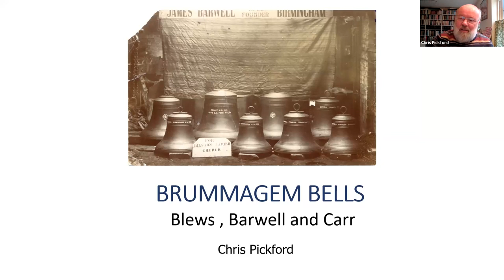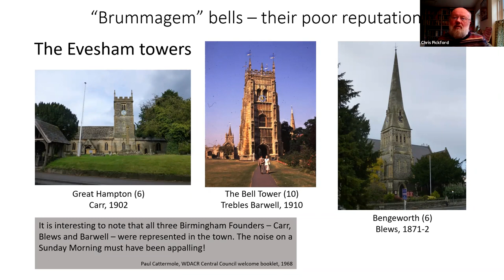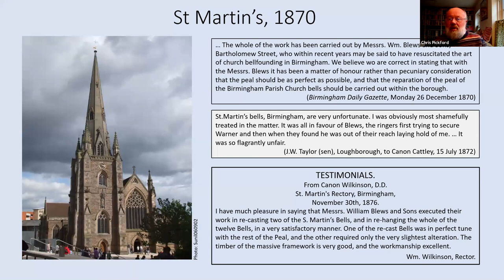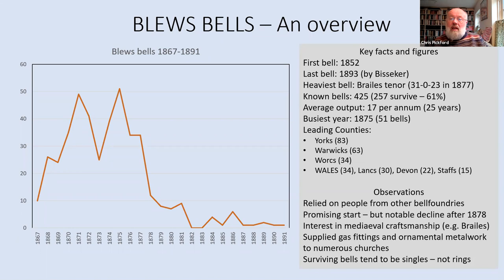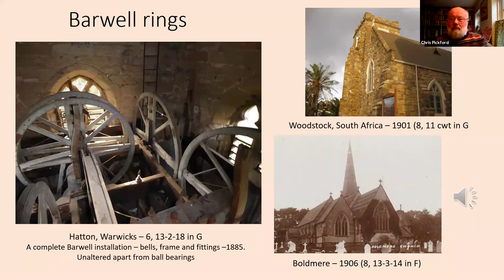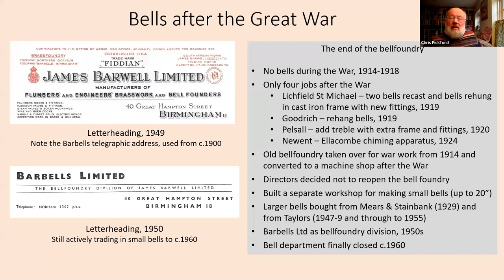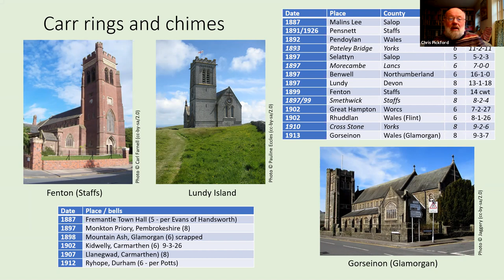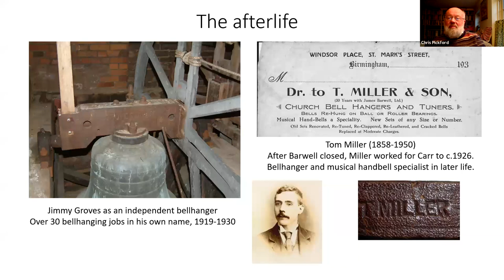Brummagem Bells: Blews, Barwell and Carr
Presentation delivered by Chris Pickford on Wednesday 28 April 2021.

Chris begins by providing some background information about Birmingham and bell casting in the Victoria era. He then discusses the history of three Birmingham manufacturers of bells: Blews, Barwell and Carr. He provides an overview of the history of each business as well as highlighting the spread and quantity of their bell casting work.